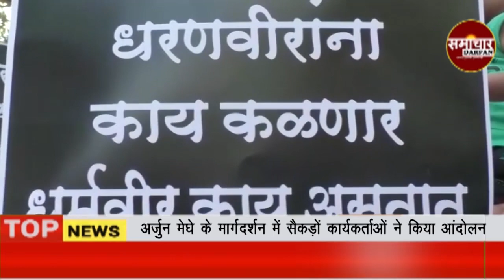Arjun Meghe के नैतृव में Ajit Pawar के खिलाफ आंदोलन Worli | Samachar Darpan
महाराष्ट्र के पूर्व राज्यसभा सदस्य और कोल्हापुर शाही परिवार से जुड़े संभाजी छत्रपति ने छत्रपति संभाजी महाराज  पर टिप्पणी करने के खिलाफ  मंगवार को वर्ली के जाम्बोरी मैदान में अजित पवार के खिलाफ भारतीय जनता युवा मौर्चा मुम्बई महामंत्री अर्जुन मेघे के नैतृव में त्रीव आंदोलन सैकड़ों कार्यकर्ताओं की मौजूदगी में किया गया इस दौरान पुलिस ने अर्जुन में है दक्षिण जिला मुंबई सचिव शुभम लोखंडे और अन्य लोगों को जंबूरी मैदान से गिरफ्तार किया . बता दें कि पिछले सप्ताह विधानसभा में अजीत पवार ने कथित तौर पर कहा था कि छत्रपति संभाजी महाराज ‘धर्मवीर’ नहीं थे. इससे नाराज बीजेपी (BJP) ने दावा किया कि पवार की टिप्पणी संभाजी महाराज का ‘अपमान’ है.
आंदोलन के दौरान अर्जुन मेघे और लोगो ने माफी मागों माफी मांगो के नारे बाजी की है  अजित पवार और जितेंद्र अहवाड की पोस्टर हाथ मे लिए हुए